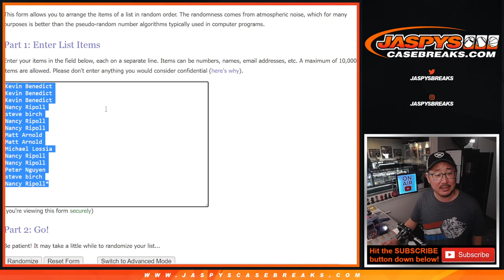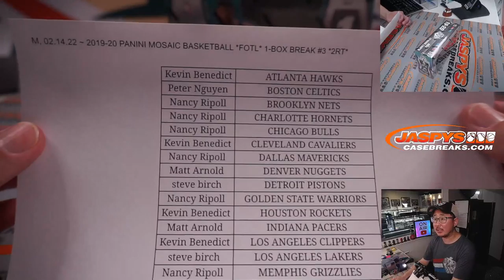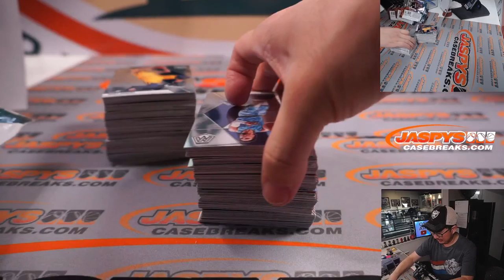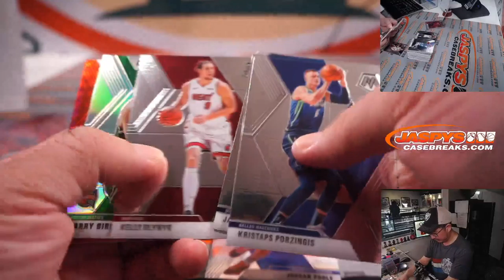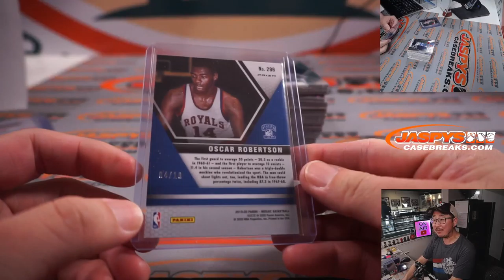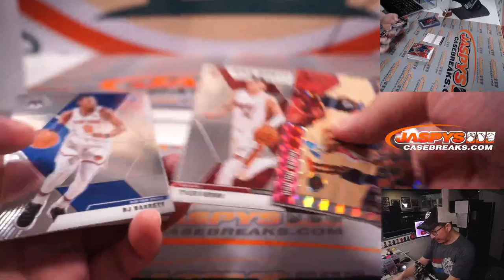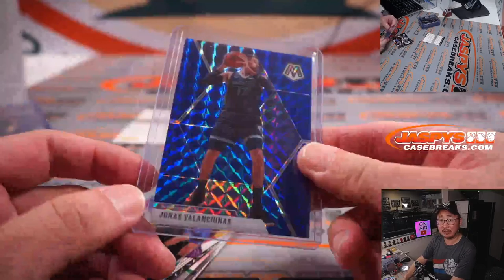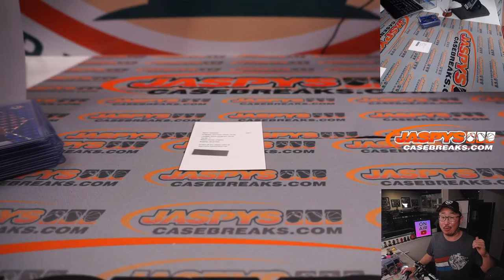M, 02.14.22 ~ 2019-20 PANINI MOSAIC BASKETBALL *FOTL* 1-BOX BREAK #3 *2RT*